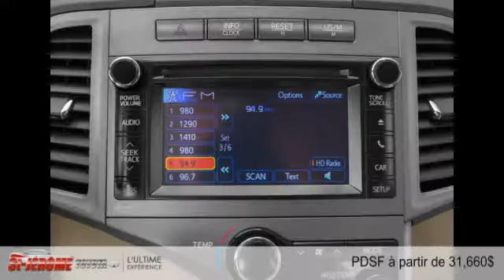Toyota Venza 2015 à St-Jérome (près de Terrebonne et Laval)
Toyota Venza 2015  à St-Jérome (près de Terrebonne et Laval) chez Toyota St-Jerome [D2C-928]